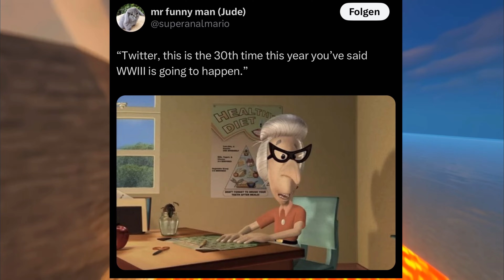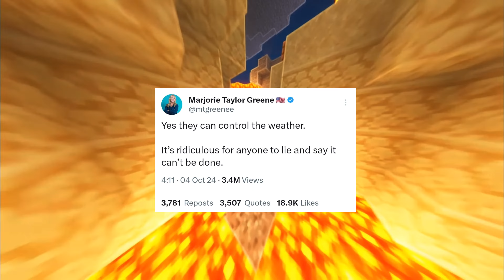TWITTER PREDICTS WW3